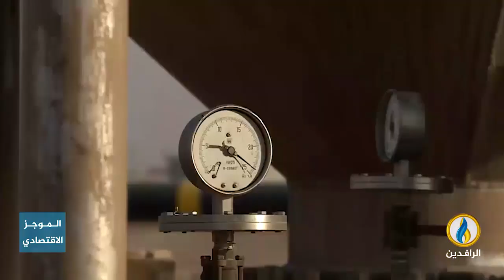أبرز الأخبار الاقتصادية على قناة_الرافدين ليوم الجمعة في